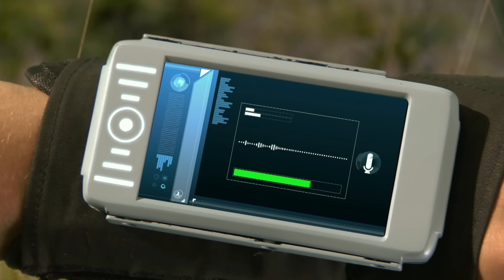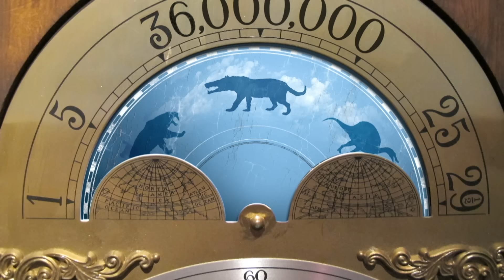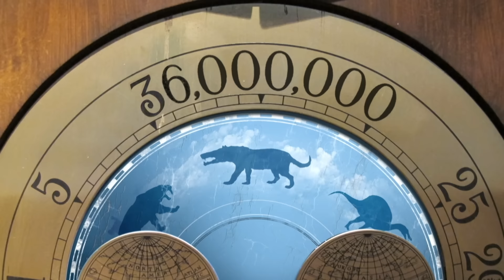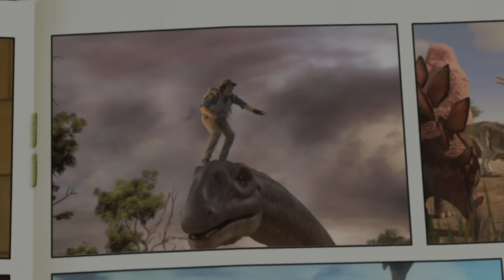Scary Animals | Andy's Prehistoric | Andy's Amazing Adventures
🌿 Time for a Halloween special of Andy's Prehistoric adventures! Look out for some scary looking animals.